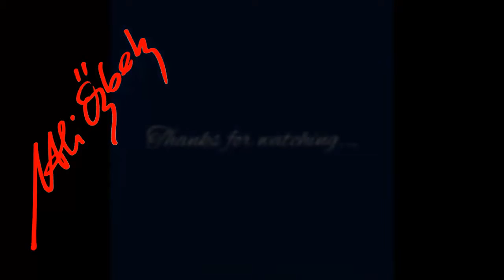How to paint House in the Forest - Watercolor painting demo by Mehmet Ali Özbek (long version)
Thank you very much Sergei Kurbatov and enterclass . I could not even get close to the original one please keep that in mind.. Enjoy!

good watching